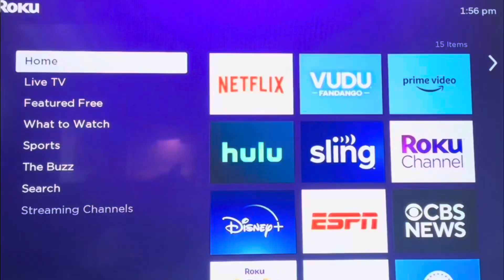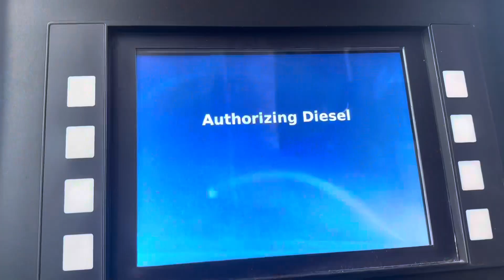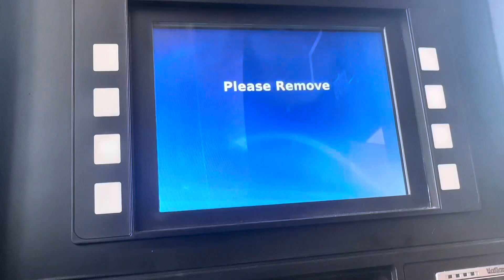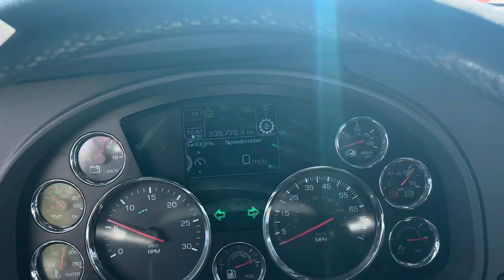Discover the Dark Side of Up North Truck Stops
Up North Truck Stops Money Hungry

Hello Go Getters,

My name is Breanna Cherie and I talk about business motivation and selfcare to progress. I hope you enjoyed the daily trucker vlog. Next on Strictly Bre you will experience my next load. You don’t want to miss it.

I am expressing personal views alone, not of my employer. I am not speaking on behalf of Millis. The postings on this site are my own and do not necessarily reflect the views of Millis.